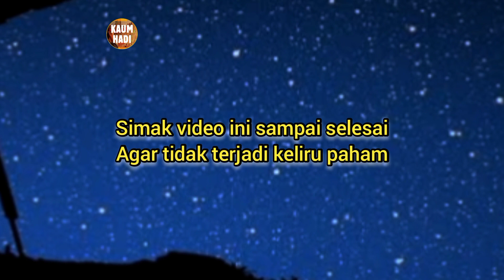PAGEBLUK INI DI BAWAH KOMANDO NAYA GENGGONG UNTUK MENUMPAS DUR ANGKARAMURKA!! PAGEBLUK MAYANGKORO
pagebluk mayangkoro di bawah komando sabdo Palon Naya genggong